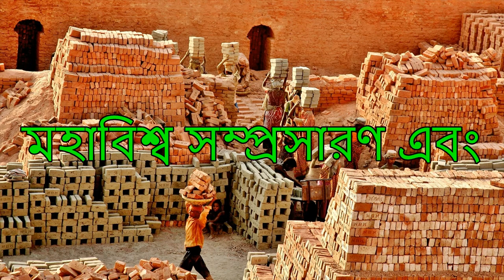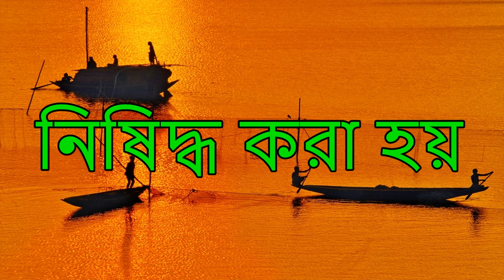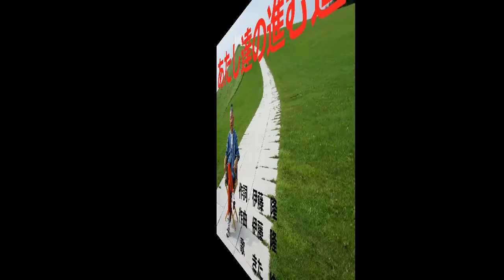【Message song】বিশ্বের বৃহত্তম বার্তা গান「সত্য স্ব খুঁজছেন」 বাংলাদেশ bangura バングラ (日本語歌唱)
作成日　２０２０．１１．１３

画像は　pixabayさんから　お借りしています

字幕は　バングラデシュ(ベンガル語)です